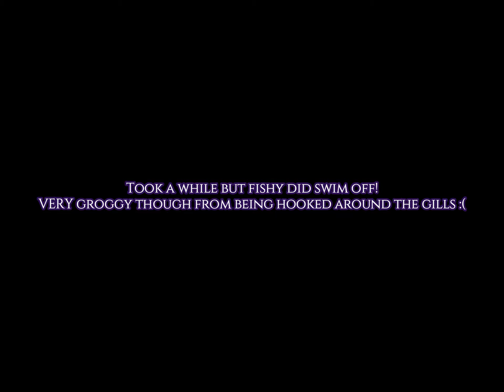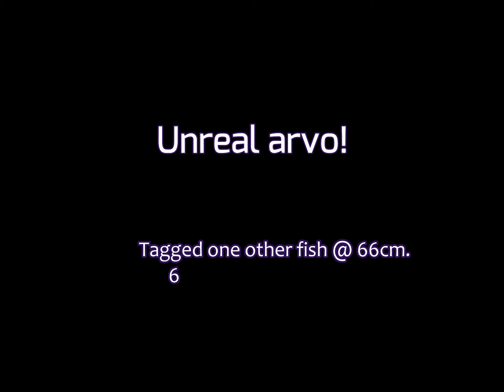Them Sunday Beach Blues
'Get down to the beach, the Salmon are running!', Brenton said.
'It'll be fun!', Brenton said.

Yeah yeah, I'll get there...

On a dropping tide had to walk a LONG way out...
...but I find zem!

Wow.
Crackin' arvo!

10 out of 13 Salmon landed. 2 kept, 2 released and SIX tagged and released. 1st Salmon caught on a surface lure!